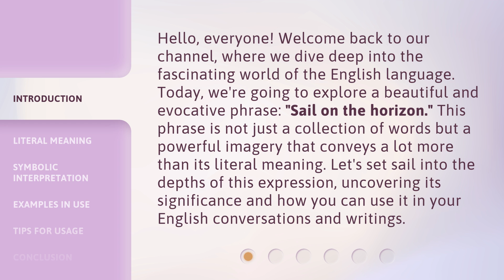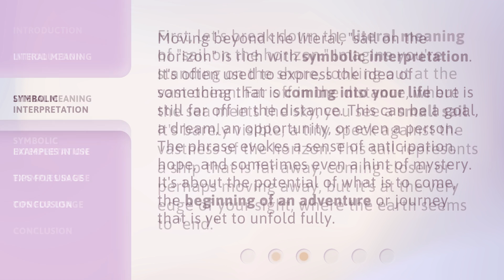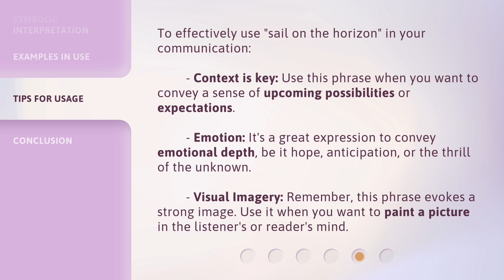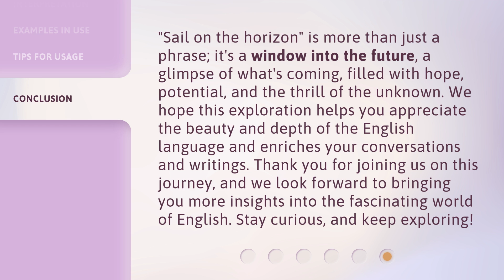Understanding "Sail on the Horizon"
Unlocking the Meaning of 'Sail on the Horizon' • Delve into the depths of 'Sail on the Horizon' and discover the hidden messages and symbolism behind this enigmatic phrase.

00:00 • Introduction - Understanding "Sail on the Horizon"
00:39 • Literal Meaning
01:13 • Symbolic Interpretation
01:48 • Examples in Use
02:25 • Tips for Usage